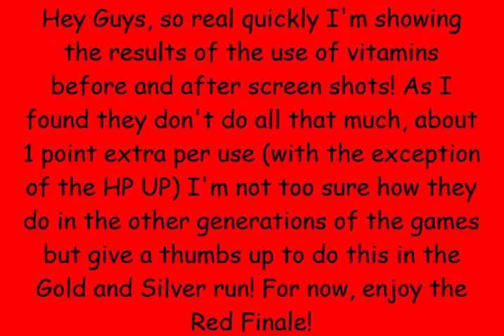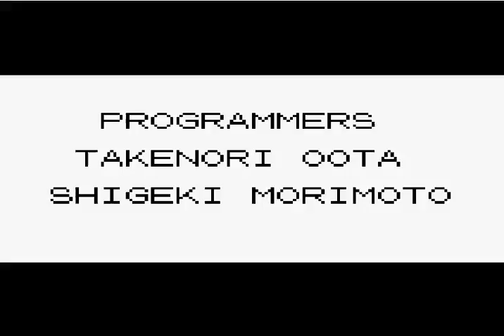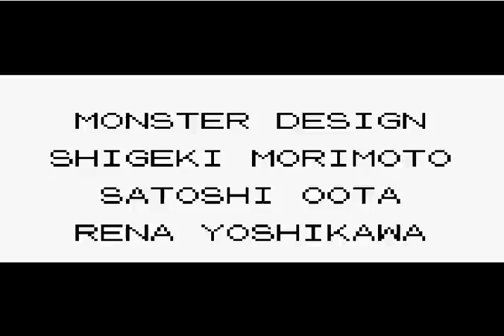Pokemon Red Part 38 The Finale Played the Classics Like a Boss!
Playing Pokemon Red Like a BOSS!